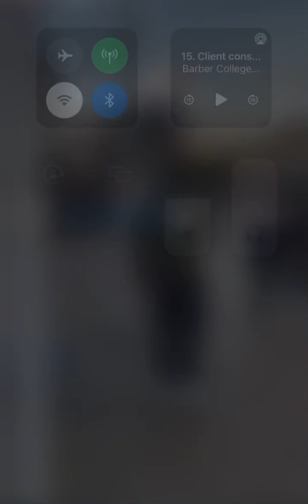Scotland 🏴󠁧󠁢󠁳󠁣󠁴󠁿 STREET PREACHER preaching the Gospel of the Bible!